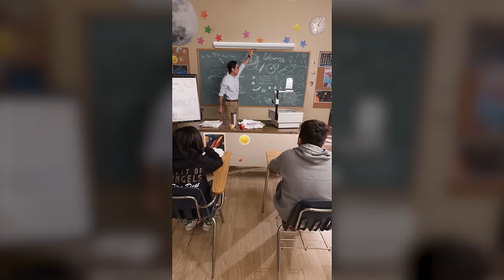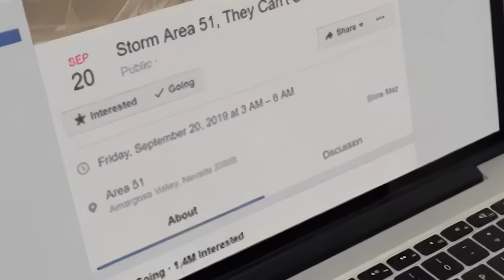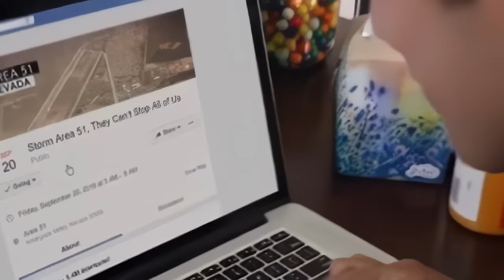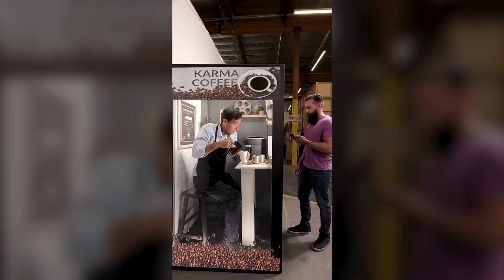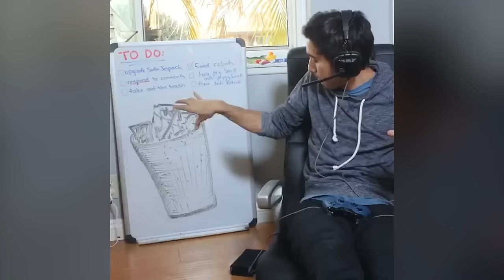If you got Sucked into a Black Hole | Best Zach King Tricks - Compilation #35